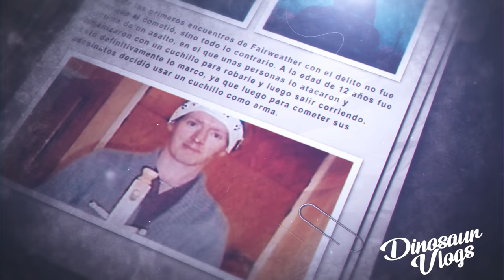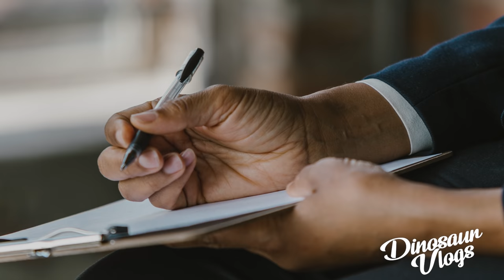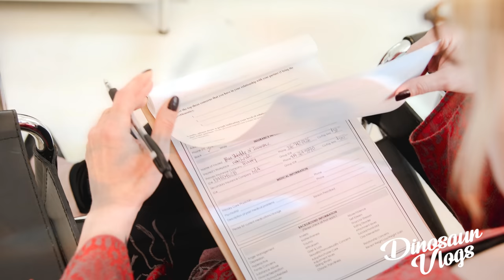JAMES, EL ASESINO MAS JOVEN DE REINO UNIDO